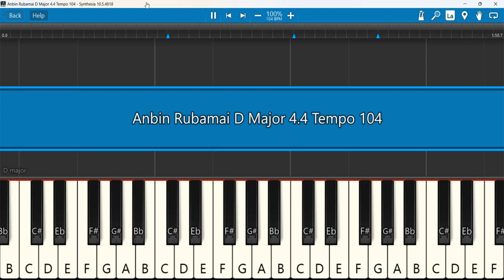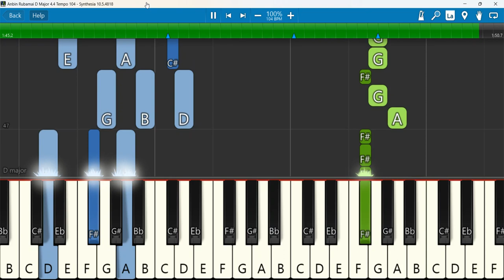Anbin Rubamai Keyboard Notes D Major 4/4 Tempo 104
Anbin Rubamai || New Tamil Christmas Choir Song || Christmas 2023 | God’s Melodie
Keyboard Notes